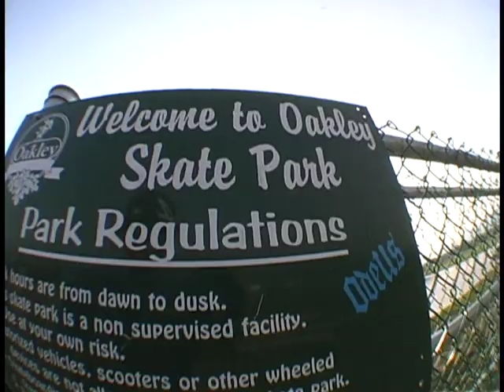Friends two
MPCS KICK IT CURB STYLE